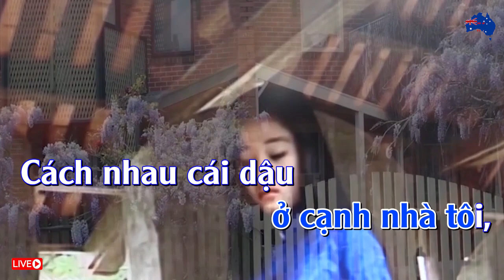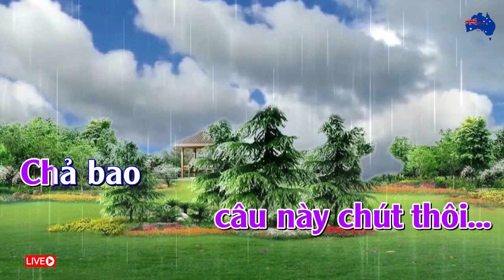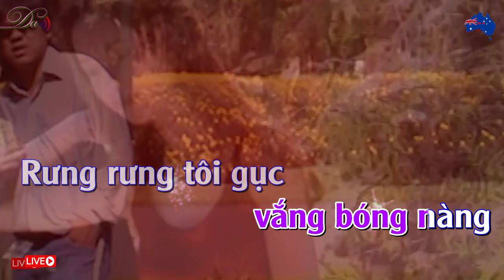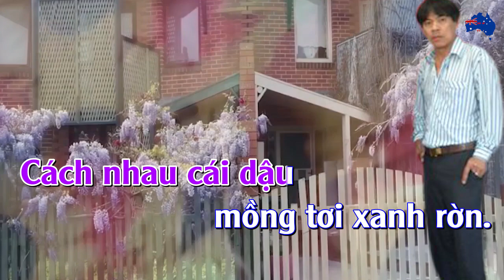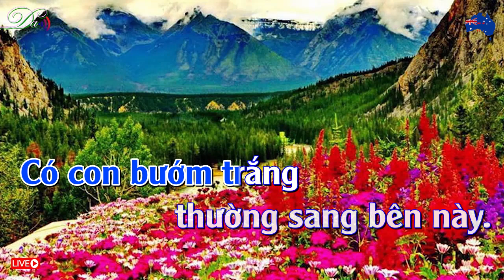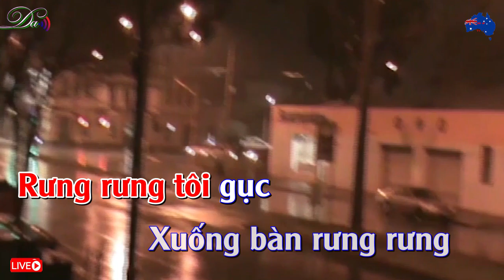karaoke Con Bướm trắng Tone Nu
St. Anh bang